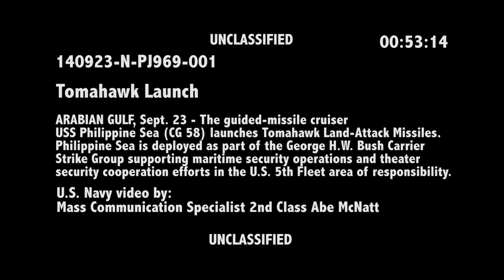USS Philippine Sea Tomahawk Launch pt.1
The guided-missile cruiser USS Philippine Sea (CG 58) launches Tomahawk Land-Attack Missiles (TLAM) against ISIL targets. Philippine Sea is deployed as part of the USS George H.W. Bush (CVN 77) Carrier Strike Group supporting maritime security operations and theater security cooperation efforts in the U.S. 5th Fleet area of responsibility.  Courtesy Defense Media Activity.